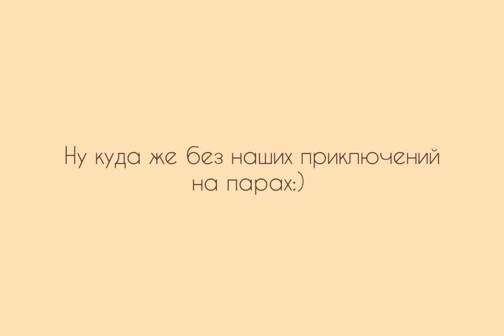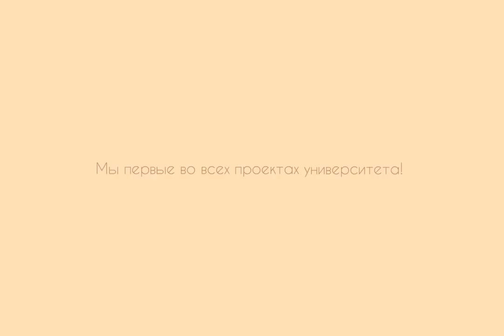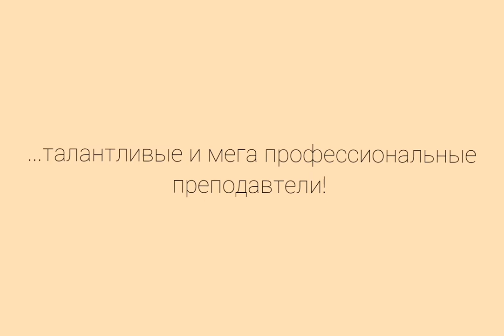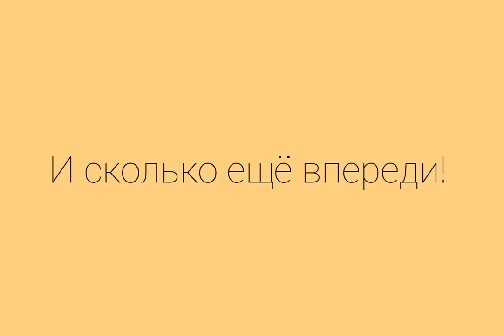Менеджмент социальной и культурной сферы БГУКИ